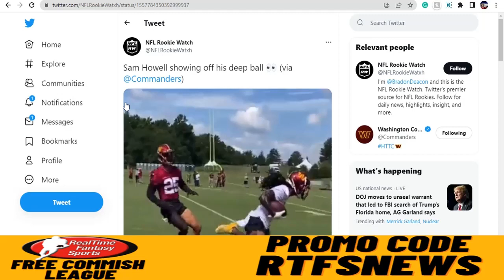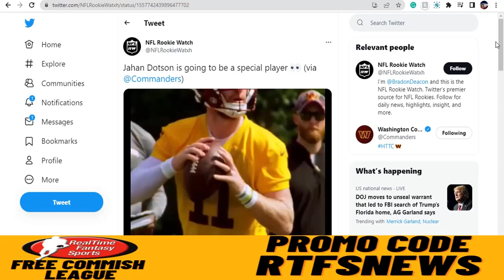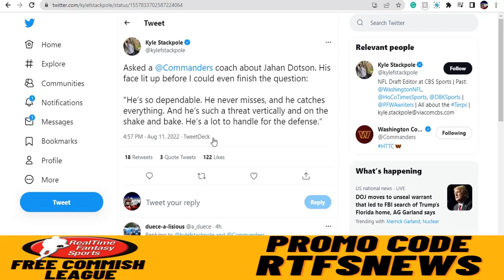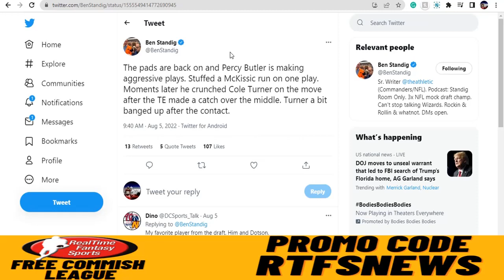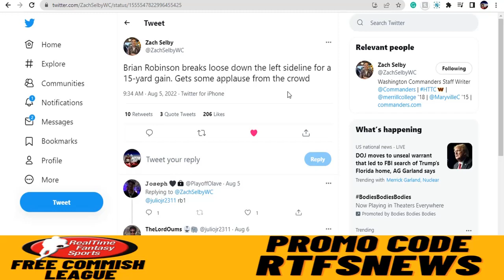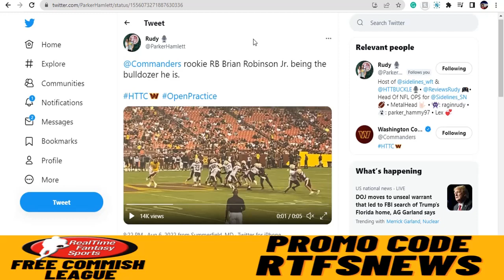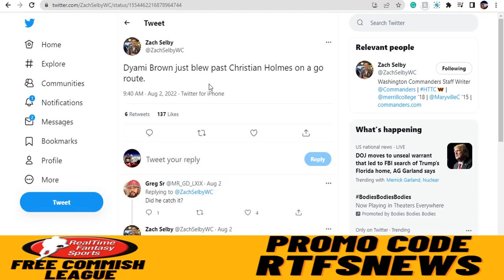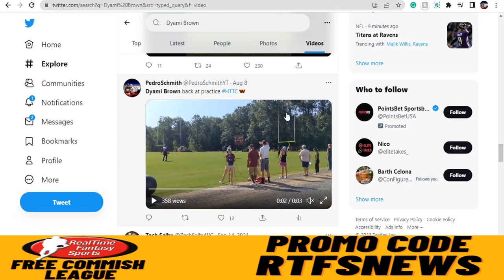5 Commanders Players I'm Excited To Watch During The 1st Preseason game